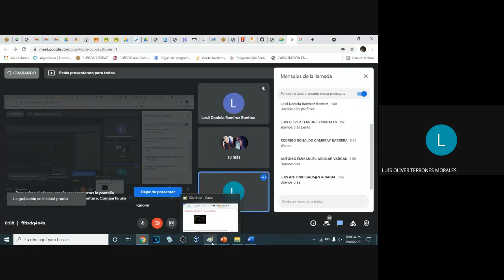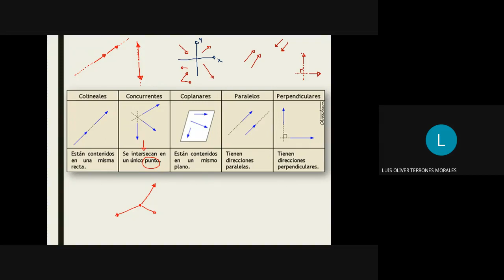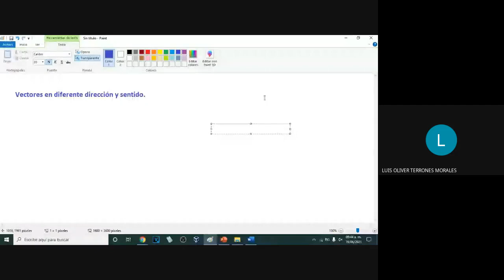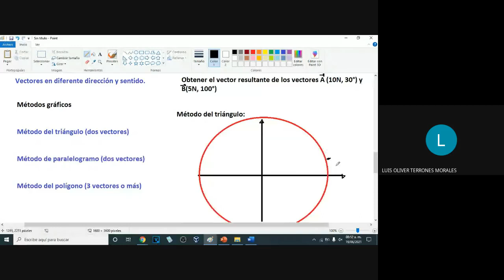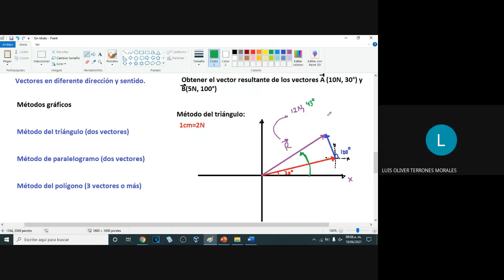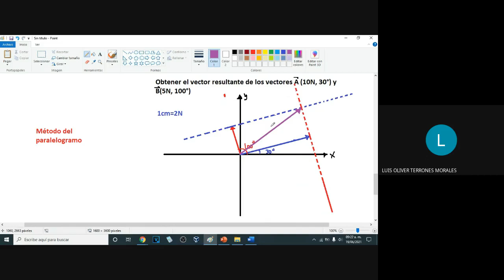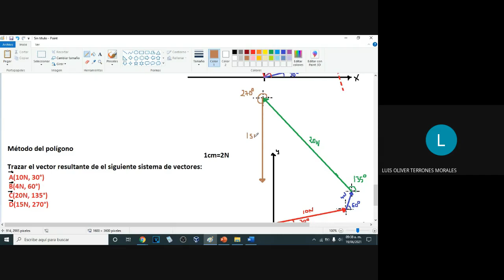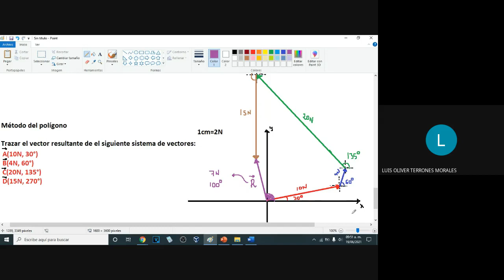FÍSICA - Vector resultante por método gráfico